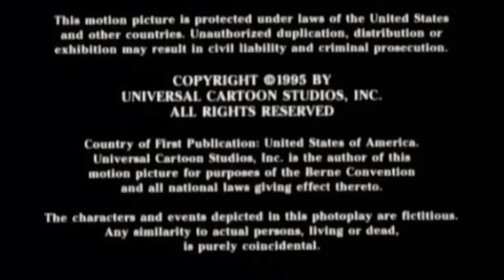Exploring The Reef (2003) Mall Dessert! 🍮 Schemes Dory 🥊 “Used To This Anemone” Full Scene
Off
Chinese (Simplified)
Chinese (Traditional)
Dansk
Deutsch
English [CC]
Español
Español (Latinoamericano)
Français
Greek
Italiano
Japanese
Korean
Magyar
Nederlands
Norsk
Polski
Português
Português (Brasil)
Romană
Suomi
Svenska
Türkçe

Play Movie
Bonus Features
Scene Selection
Sneak Peeks
Set Up
THX Optimizer